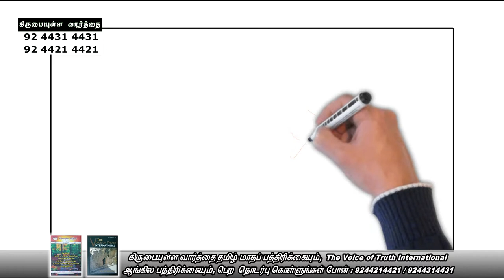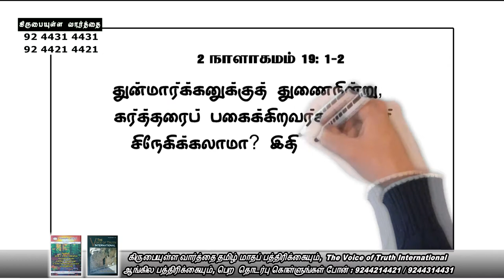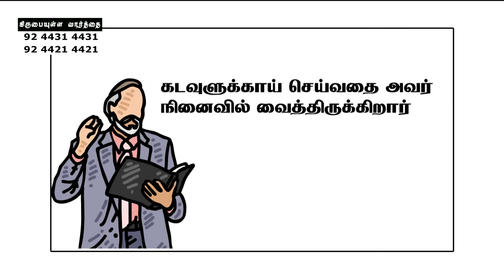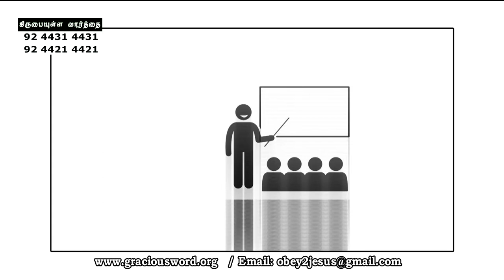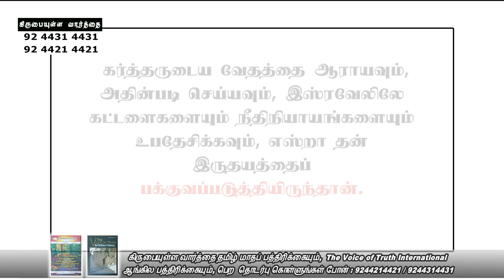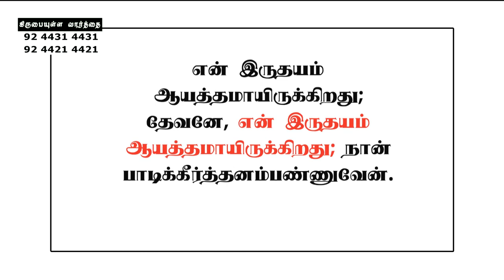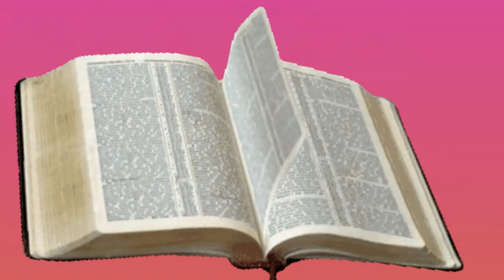உத்தமனுக்கு கர்த்தர் துணை | Whiteboard Animation | Bro. Philemon Rajah | J.C. School of Evangelism